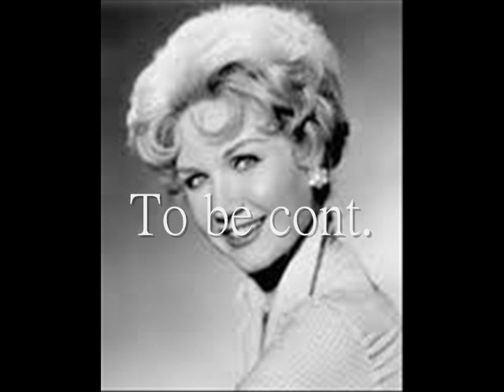Bobby Vee, Jo Ann Campbell, The Ventures HK Tour 1962 - Pt 4 of 5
The second part of Jo Ann Campbell, when she sang Bobby Bobby Bobby, a kookie little paradise & Let's twist again, the Fabulous Echoes took part on the vocal backing.

Audio track provided by veefriends